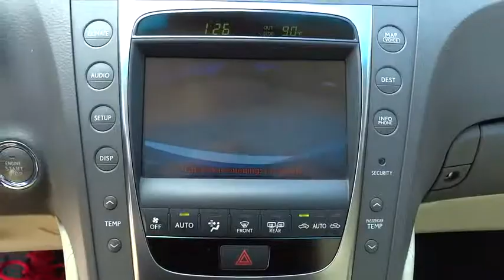2010 Lexus GS 350 San Antonio, Austin, Houston, Dallas, New Braunfels, TX I15225B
2010 Lexus GS 350

Gunn Infiniti
12150 IH-10 West

CarFax Clean Title. GS 350, 4D Sedan, 3.5L V6 DOHC 24V, 6-Speed Automatic with Sequential Shift, RWD, White, 3.5l Leather, 10 Speakers, AM/FM radio: XM, Brake assist, CD player, Electronic Stability Control, Memory seat, Navigation System, Power driver seat, Power moonroof, Power steering, Power windows, Remote keyless entry, and Speed control. There are used cars, and then there are cars like this well-taken care of 2010 Lexus GS. This luxury vehicle has it all, from a posh interior to a wealth of superb amenities. If you want a creampuff with style, this is it. Looks and smells like new. No door dings or scratches on this baby - it is immaculate. It appears that the owner has always stored this vehicle inside and given it the extra attention that a magnificent vehicle like this deserves. J.D. Power has named the 2010 GS as the highest ranked in Overall Initial Quality in its class.Experience The Difference!!!